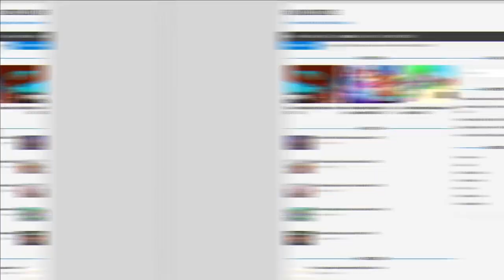This is when ALL CRATES *OPEN* For The Roblox Metaverse Champions Event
In this video I will be showing you when all of the crates open in the metaverse champions event!

🌟Channel Members🌟
Monazza Ali, Barbara Bohanan, Victoria Gapuzan, Nora Nellon, Albin Ridderstedt, MagnoliaTree Plus3, faiz, Nile Express, RoseRayyan Rafel, cairo aroche, Mike Brown, Chanel Lewis, xGHOST26x, DebSchafer, Gui Mini gamer original, Belinda Maguire, alex the demon, bryce austin, Jovial Goh